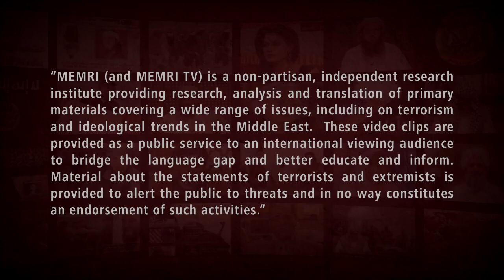Iraqi Politician Israeli Zionist Ideology and Homosexuality Are the Two Greatest Dangers to Iraq